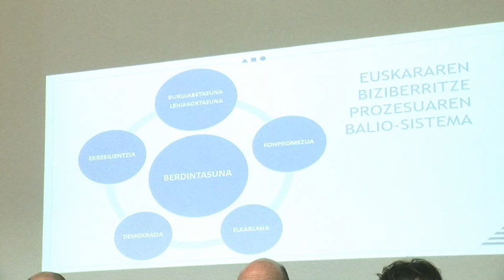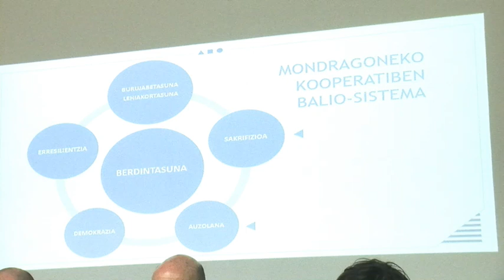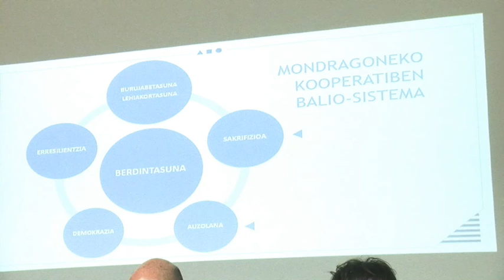Martin Ugalde Foroa: 'Euskararen biziberritze prozesuaren balioak'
| Euskararen biziberritze prozesuan erakunde eta norbanako ugari egon da inplikaturik, eta ekimen berritzaile eta eraldatzaile ugari eskaini ditu. Duela bost hamarraldi hasitako bide hura testuinguru politiko eta sozial zailean abiatu zen, eta gaur egun arte iritsi da. Baina zerk bultzatu zituen pertsona eta erakunde horiek bide hau egitera? Balio eta oinarri sendoak egon dira hartutako erabakien atzean: elkarlana, demokrazia, konpromisoa, berdintasuna, erresilientzia eta burujabetasuna.

Balio horiek identifikatzeko, Elhuyarrek ikerketa proiektu bat garatu du. Horretarako, lanerako egon diren balioak eta aurrera egiteko gakoak izan diren hainbat egitasmo berritzaile identifikatu eta aztertu ditu Argian, Elkarren, Ikastolen Elkartean eta Elhuyarren. Ikerketa horren emaitzak aurkeztuko dituzte Martin Ugalde foroan.